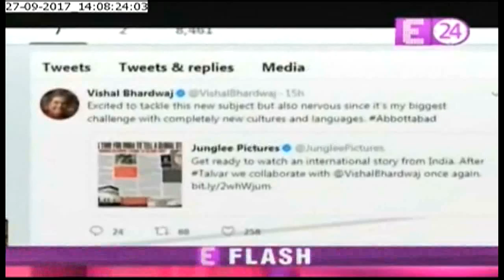Vishal Bhardwaj to Direct Film Based on 'Laden'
Vishal Bhardwaj to Direct Film Based on Bin 'Laden'